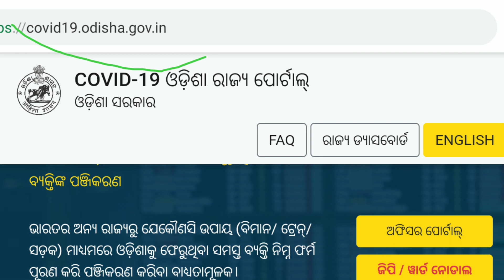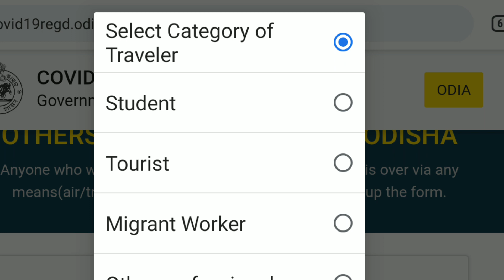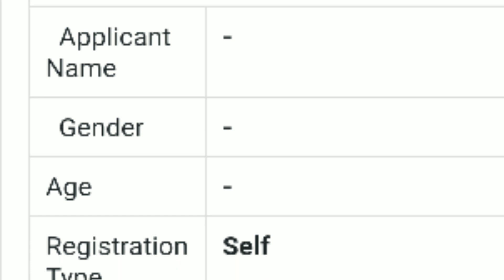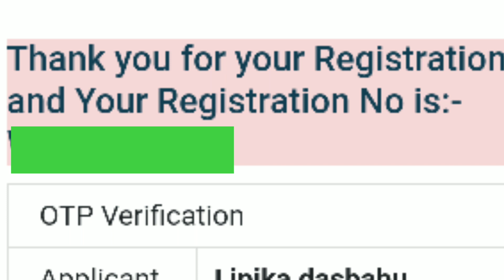ନାମ ପଞ୍ଜିକରଣ କେମିତି କରିବେଯଦି ପଞ୍ଜିକରଣ ରେ କିଛି ତ୍ରୁଟି ଅଛି ତାହାଲେ ଭେଡିଓଟିକୁ ଶେଷ ପର୍ଯ୍ୟନ୍ତ ଦେଖିବେ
Registration problem#problem in registration for migrant worker return to odisha Odisha govt.wrong data entry in registration migrant worker in odisha . migrant worker registration for Odisha return wrong address entry during registration how can correct it
helpline no of covid-19. covid-19 Odisha,for covid-19 migrant workers return to odisha from other state Odisha govt portal for registration .govt of odisha. odisha Corona virus registration fail.OTP asila pare bi registration no asunahai.OTP no Ku asuni.OTP marila pare back to registration lekhuchi.ae sabu problem Ra slove ae vedio  re .bhulu data daichanti correction kemiti karibe. data correction Kala bele lekhuchi adhar card already exist.sabu state Ra lokamane odisha asibe. address bhulu thile thik haipariba ki . kemiti editi Kara jiba address long thile